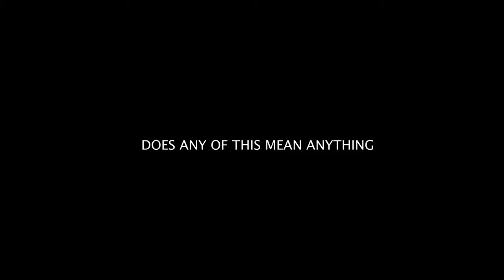Dun Laoghaire Pier Dublin Ireland at night from a drone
Drone footage of Dun Laoghaire Dublin Ireland. Shot with DJI Mavic Air 2 drone in 2022.